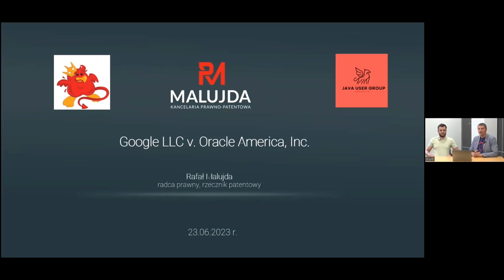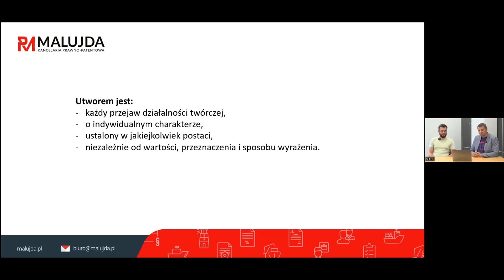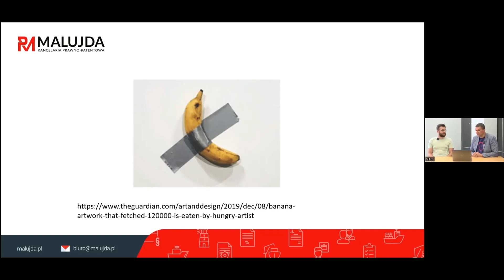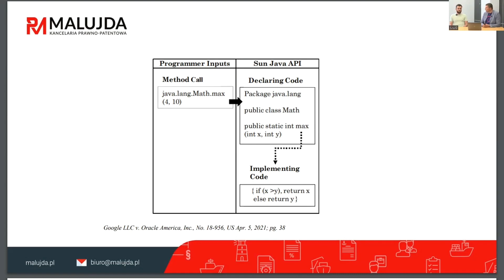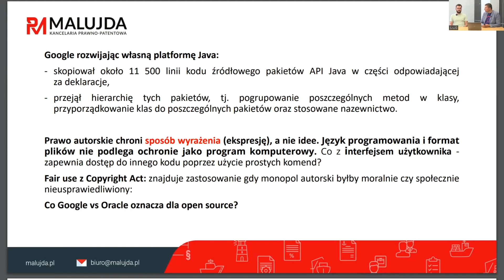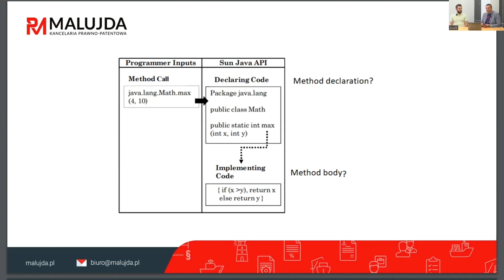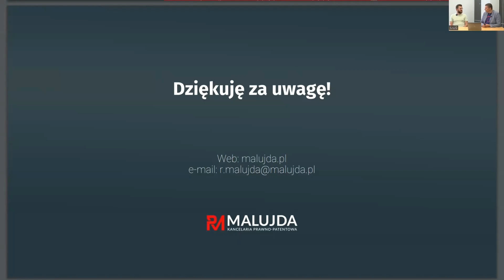5.SJUG Rafał Malujda - Sprawa Google vs. Oracle a zakres ochrony prawa autorskiego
JAVA to język programowania, który wielu programistów kocha i nienawidzi jednocześnie - programiści w Niemczech posługują się nawet w tym zakresie sformułowaniem "Hassliebe", które najwierniej oddaje istotę sprawy :) JAVA jest (prawie) wszędzie. Ta pierwsza i druga teza, to najpewniej jednocześnie ostatnie, z którymi mamy szansę się wszyscy lub prawie wszyscy zgodzić. Idźmy dalej. Skoro istnieje ponad 45 miliardów wirtualnych maszyn JAVA, JAVA zaś to między innymi apki na androida, backend dużych serwisów webowych czy tworzenie całych światów w Minecrafcie...to musi to być dobry punkt wyjścia do przedstawienie tego, co wolno a czego nie wolno robić z cudzym kodem źrodłowym i co podlega ochronie na gruncie prawa autorskiego. Dodatkowo mamy w tym obszarze sporo ciekawego orzecznictwa, w tym flagową sprawę Google vs. Oracle, która dotyczyła wykorzystania części interfejsów programowania aplikacji (API) języka programowania Java i około 11 000 wierszy kodu źródłowego.